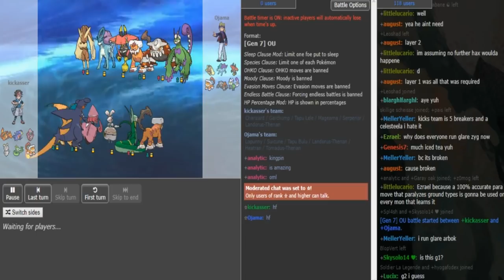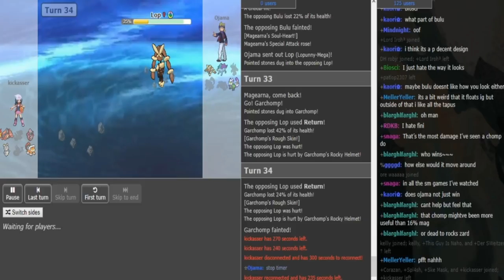Smogon's Official Ladder Tournament V-Semifinals: Ojama vs Kickasser g2 (SM OU) w/Dokkerich